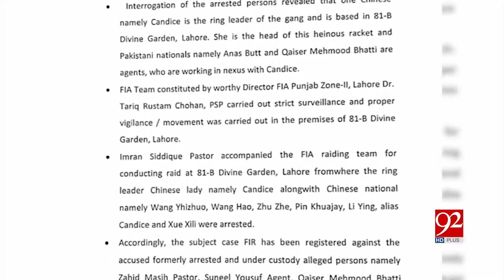Dozens involved in human trafficking arrested by FIA | 7 May 2019 | 92NewsHDUK